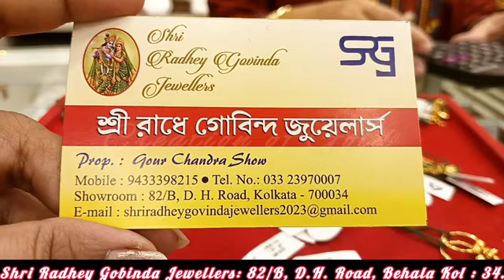Only From qgm New Design Gold Jewellery For Bridal And Occasion